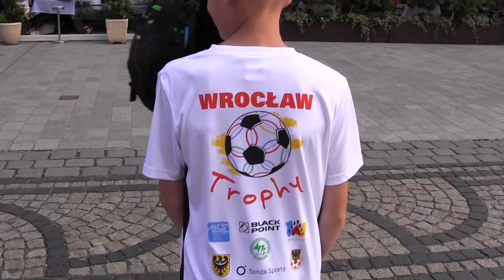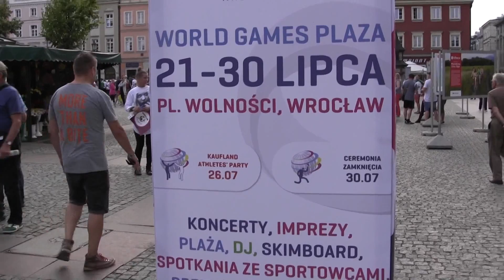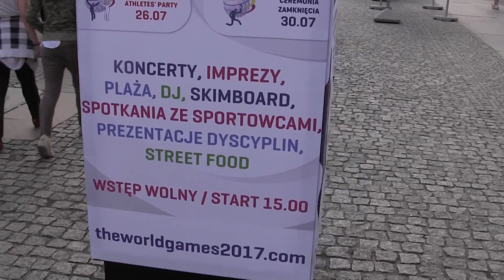CZ13-Międzynarodowy Turniej Wrocław Trophy 2017-Wakacyjnie-FC Yellow-Ceremonia Otwarcia 1/4-GOOLL!!!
CZ13-Na początku wakacji 2017 wyprawa do Wrocławia z Grupą naszych Przyjaciół FC Yellow na Międzynarodowy Turniej Wrocław Trophy Blisko 200 drużyn z 20 Państw Świata V edycja - Nadia - Gutek - Oski - Hubert - Łuki - Zinek - Szymon - Piotrek - Szybcior - Dawid - Kuba Widuch - w takim składzie bawiliśmy się 3 dni w stolicy Dolnego Śląska - obszerna relacja z naszej Wyprawy - w Tym Odcinku wyprawa na rynek we Wrocławiu - Ceremonia Otwarcia - Plac Solny - Konkurs na GOOOOOOOOOOOLLL!